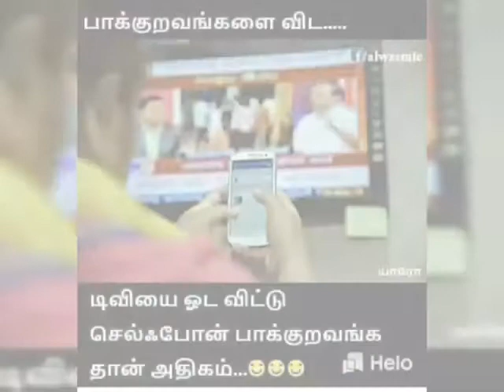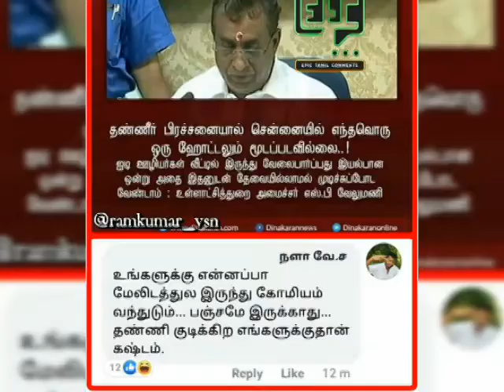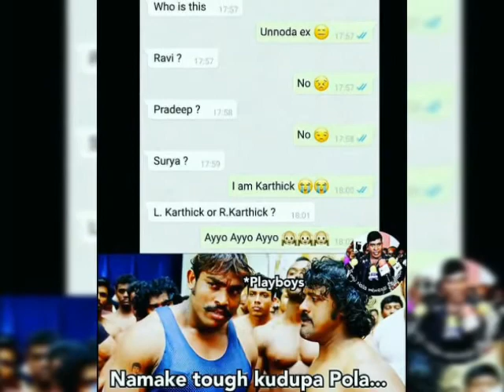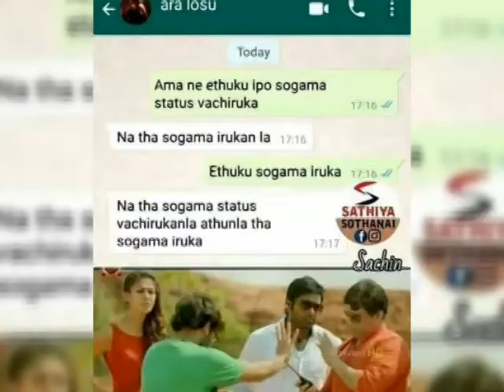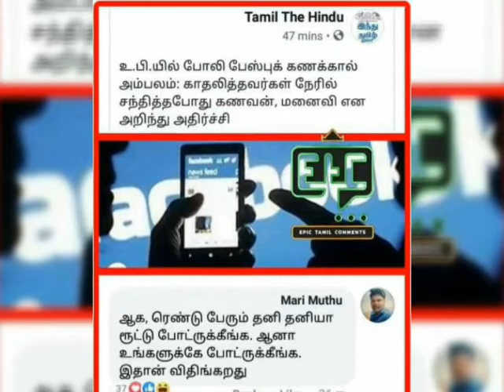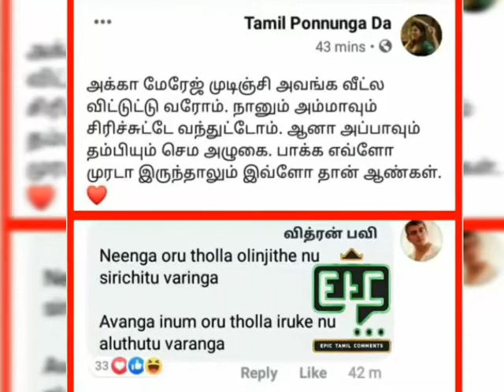Trending / Meme / images / 😆😁😄😃😅😝😛😋😉